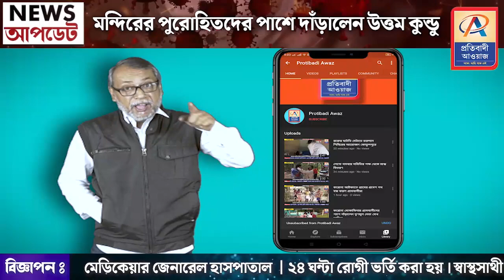লকডাউনে মন্দিরের পুরোহিতদের পাশে দাঁড়ালেন তৃণমূল নেতা উত্তম কুন্ডু —প্রতিবাদী আওয়াজ